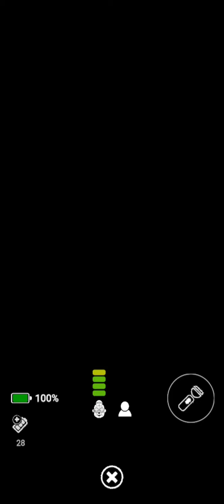FNAF AR SPECIAL DELIVERY#27: la encantadora bailiarina congelada... Artic ballora